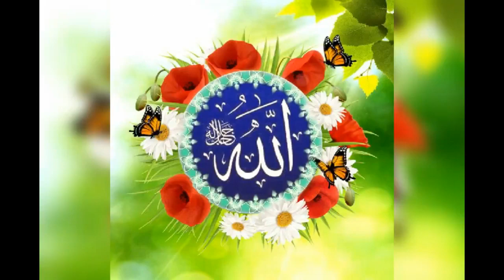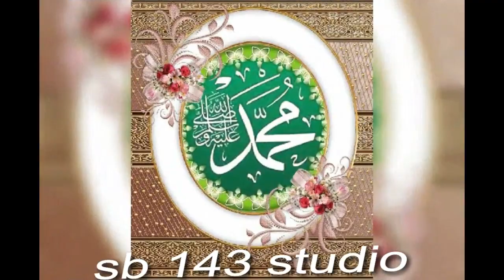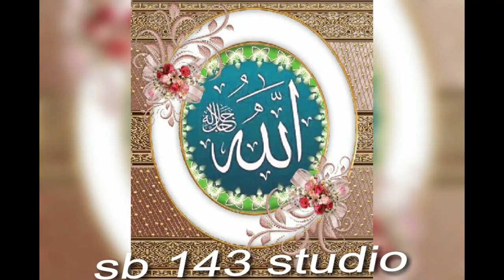islami image video by sb 143 studio new hd 2019